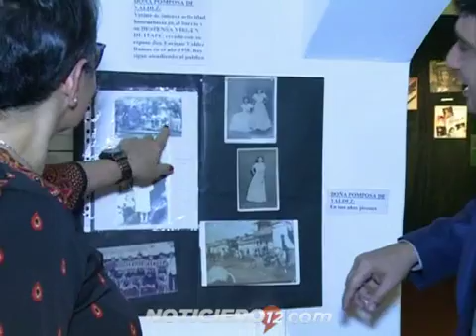Muestra del bicentenario “Posadas del ayer”